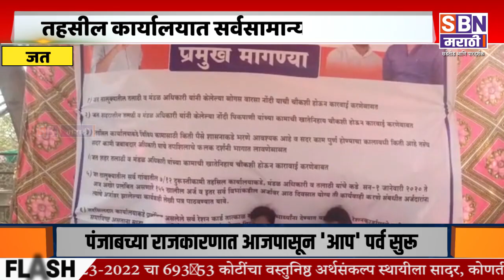JATH | जत प्रांत कार्यालयासमोर प्रहार संघटनेचे विविध मागण्यांसाठी आमरण उपोषण सुरू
जत प्रांत कार्यालयासमोर प्रहार संघटनेचे विविध मागण्यांसाठी आमरण उपोषण सुरू, आंदोलनास शिवसेना तालुकाप्रमुख संजयभाऊ सावंत, विक्रम ढोणे, हेमंत चौगुले सर यांनी दिला पाठिंबा.